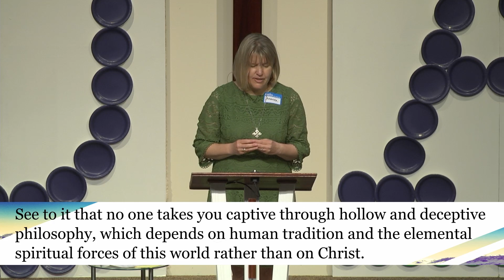"The Quad - Passing the Baton" Deuteronomy 6:4-9 (NIV), Colossians 2:6-8 (NIV) (June 9, 2024)